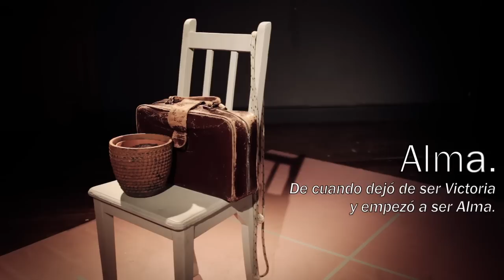ALMA TRAILER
SABADOS DE NOVIEMBRE -  22.30 Hs.
TEATRO PUENTES AMARILLOS
LIBERTAD 1230
CABA
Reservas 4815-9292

Alma
de cuando dejó de ser Victoria y empezó a ser Alma.

Contamos la historia de una sola mujer que, sin dudas, contiene la esencia y la problemática de muchas mujeres sometidas a humillaciones que la sociedad no quiere ver, por prejuicios o por interés.
Trabajo inspirado en El Alma Buena de Se-Chuan, la Película Irina Palm de Sam Garbarsky entre otros disparadores.
Lo que pasa, parece que les pasa a otros. Pero no.
También advertimos que sólo unos pocos dan cuenta de estas historias, con el real interés de cambiar algo.
A veces, alguna de ellas se hace pública en la estridencia de un noticiero, pero sólo para que sigan pasando inadvertidas.
Muchas mujeres viven una vida como esta. Y descubrimos que no las vemos.
Es tan simple y no las vemos.
Una chica que dejó de ser Victoria, porque todos empezamos a llamarla Alma.

Como en nuestros trabajos anteriores de dirección de unipersonales ("Bengala" y "Pocholo y sus Pompas Múltiples"), decidimos desarrollar y apoyar el trabajo actoral con técnicas específicas para la producción de imágenes potentes, de disociación, cambios de energías y de ritmos, de manera tal que la actriz consiga componer e interpretar varios personajes a la vez. Incluso, mantener diálogos creíbles, muy verosímiles, entre dos o más personajes. Seguimos con nuestro criterio minimalista, sumando muy pocos, pero muy significativos, elementos que ayuden a definir los espacios en que se juegan las distintas situaciones, que se harán visibles al espectador por las acciones y por las imágenes que de ellos tenga la actriz y por como se mueva dentro de ellas.

Dramaturgia: Armando Saire, Lorena Szekely
Actúan: Lorena Szekely
Vestuario: Mercedes Piñero
Escenografía: Mercedes Piñero
Diseño de luces: Néstor Navarría
Video: Lucía Manzano, Andrés Portaluppi
Operación de luces: Miguel Angel Madrid
Fotografía: Lucila Arietti
Diseño gráfico: Diana Rutkus
Asistente de producción: Ana Laura Schechtel
Asistencia de dirección: Néstor Navarría
Prensa: Tehagolaprensa, Luciano Székely
Producción: Pablo Mariuzzi
Producción general: Grupo Sin Guardia
Dirección: Leonardo Odierna, Armando Saire